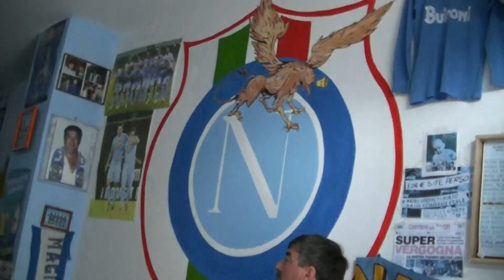Maxischermo Italia-Costa Rica @ClubNapoli Giffoni Valle Piana